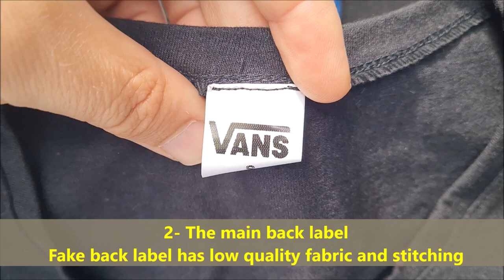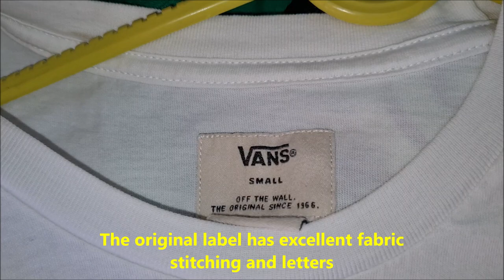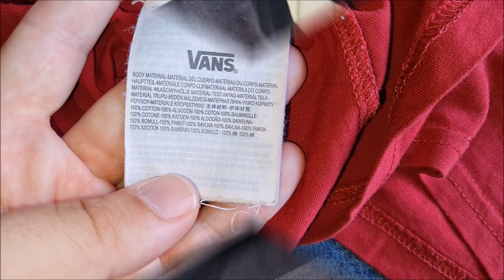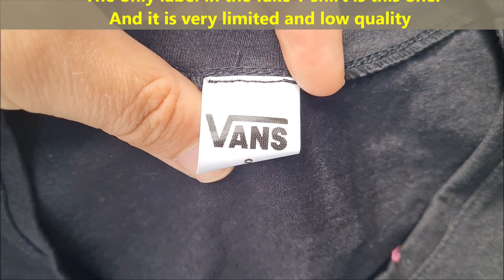Vans shirt real vs fake review. How to spot counterfeit Vans tee shirt